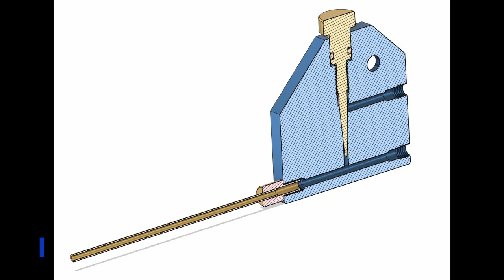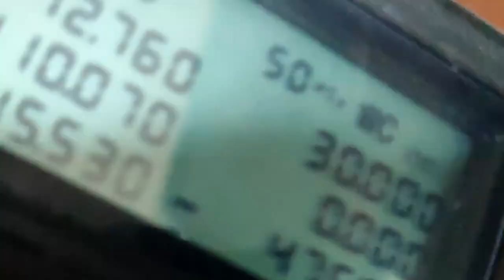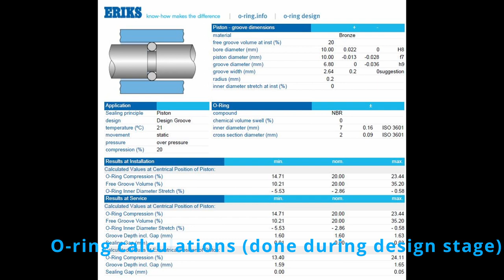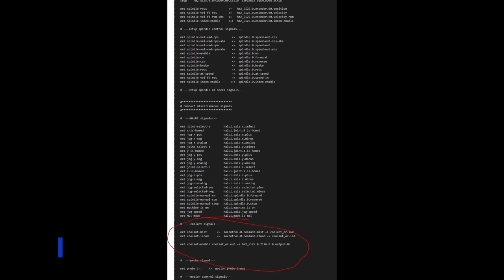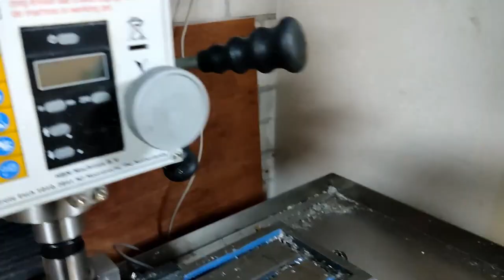Cooling System for milling machine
I made this cooling system inspired by other DIY mist-free(!) systems I saw online for my BF25 milling machine with LinuxCNC.